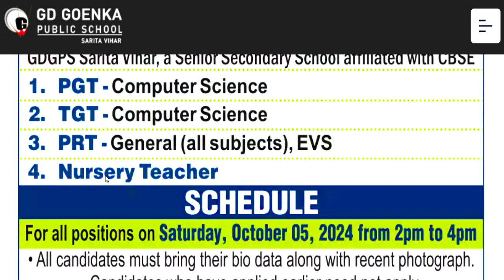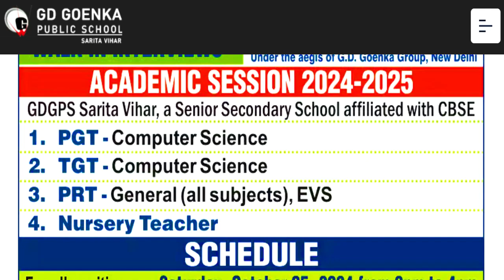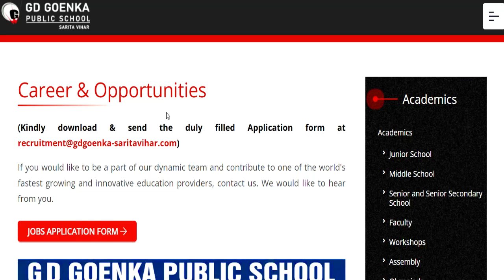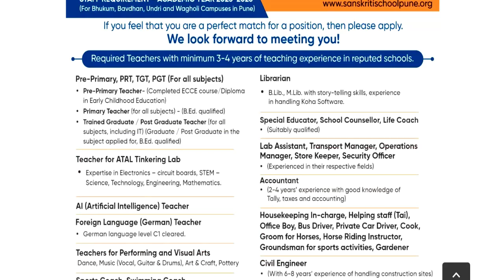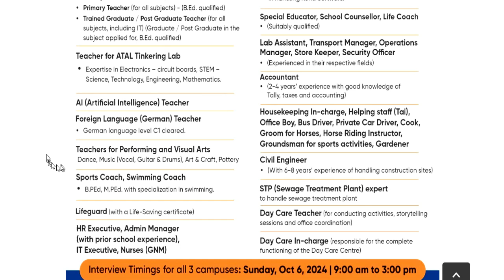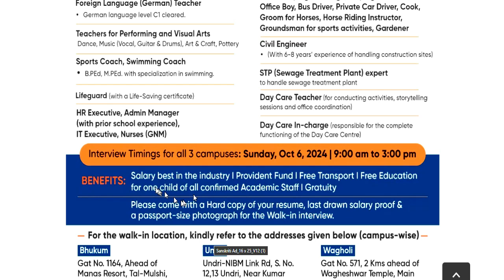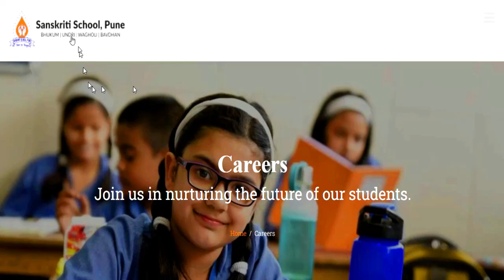2 SCHOOL TEACHERS ALL SUBJECTS VACANCY | SALARY+BENIFITS | ALL STATE APPLY | NO FEE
नमस्कार ,students  sabhi  Gov. private vacancy se sambandhit information apko channel per milti hai|| | 3 SAINIK RESIDENCIAL SCHOOL TEACHER RECRUITMENT 2024 | PERMANENT+CONTRACTUAL VACANCY | SALARY-63000Permanent  प्राथमिक सरकारी शिक्षक भर्ती 2024-25 | 1 Oct से आवेदन शुरू | AGE, SALARY, qualificationARMY SCHOOLमे शिक्षक बनने का मौका | PRT TGT PGT POSTS Permanent Vacancy | AGE, SALARY, qualificationARMY SCHOOL मे आई नई भर्ती | Permanent Vacancy | जल्दी आवेदन करे | AGE, SALARY, qualification ARMY SCHOOL मे आई PERMANENT नई भर्ती | PRE PRIMARY PRT | TGT | PGT | जल्दी आवेदन करे | AGE, SALARYKASTURBA BALIKA SCHOOL VACANCY मे आई नई भर्ती | जल्दी आवेदन करे | बिना फीस आवेदन | AGE, SALARY, KVS मे सभी पोस्ट मे आई नई भर्ती | जल्दी आवेदन करे | RAGISTRATION 10 अगस्त तक | बिना फीस आवेदन   13 कस्तूरबा बालिका विद्यालयशिक्षक NEW VACANCY NOTICE OUT || KGBV शिक्षक भर्ती  form || how to applyKVS बाल वाटिका  NEW VACANCY NOTICE OUT || KENDRIYA VIDHYALAYA शिक्षक भर्ती   form || how to apply
1241 POST || KASTURBA GANDHI BALIKA VIDHYALAYA TEACHER RECRUITMENT || COMPLETE INFORMATION1241 KGBV TEACHER VACANCY 2023 |💯% OFFICIAL NEWS